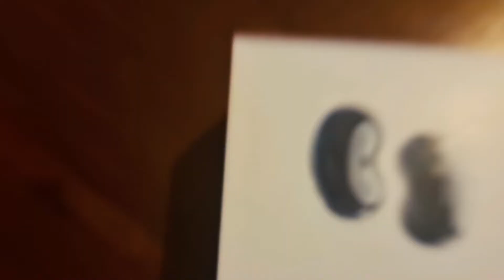Samsung Galaxy Buds Live Unboxing Review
Hello assalamualikum sasriyakaal kemcho mahjama kasakai marhaba. hope you are all great. May allah keep you and your family safe ameen. Please watch my full video and do share your feedbacks on the comments thank you.

INSTRUCTIONS

I have shared a link of amazon where you can purchase the Samsung Galaxy Buds Live
Blackfriday2020deal ends today

galaxy buds live review
samsung earbuds
samsung galaxy buds live unboxing
galaxy bud lives review
galaxy bud live unboxing
galaxy buds live first look
galaxy note 20 ultra
samsung galaxy buds review
new galaxy buds live
galaxy buds live vs airpods pro
galaxy buds new
galaxy bud lives
galaxy bud plus
samsung bud live
galaxy buds unobxing
tech spec
bean headphones
wireless earbuds
galaxy buds live noise cancellation
galaxy buds live black
galaxy buds live mystic black
galaxy buds live vs galaxy buds plus
galaxy buds live price
samsung wireless ear buds